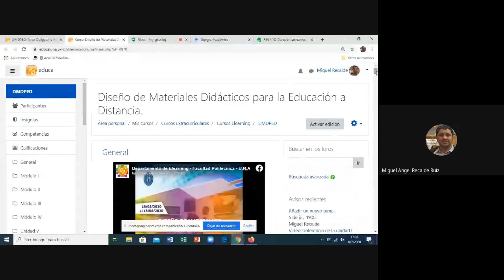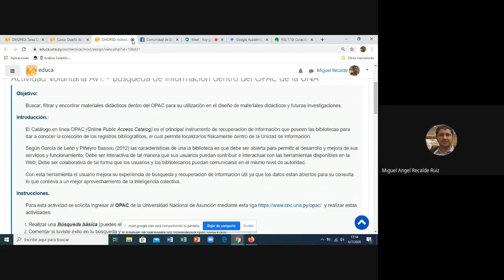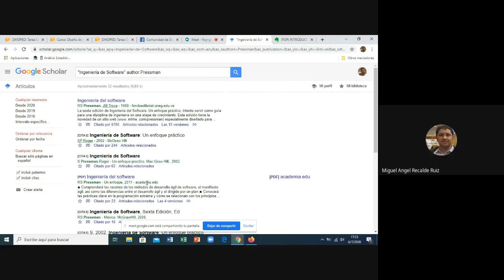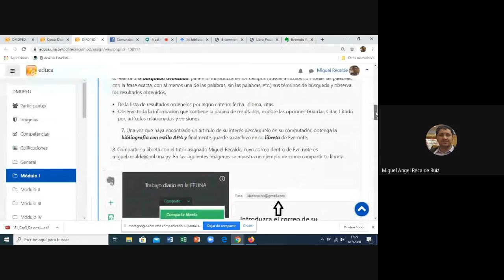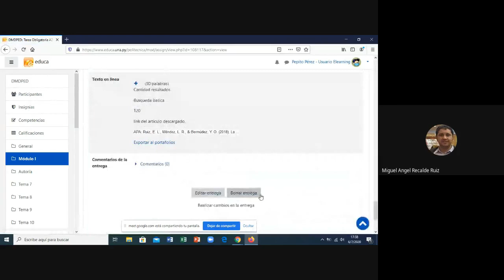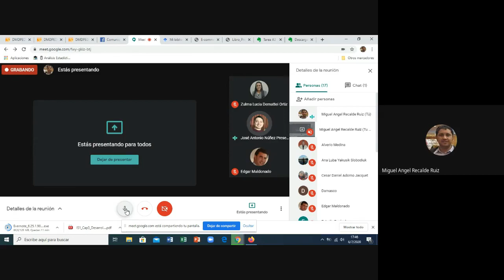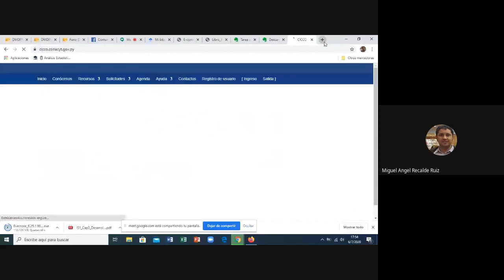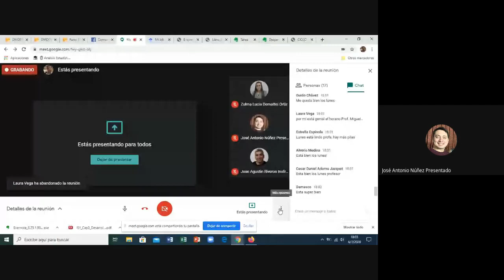Videoconferencia de la unidad I Fecha 06072020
Videoconferencia del curso Diseño de Materiales Didácticos para la Educación a Distancia donde se presenta la modalidad de trabajo del curso y se plantean las actividades a ser entregadas.